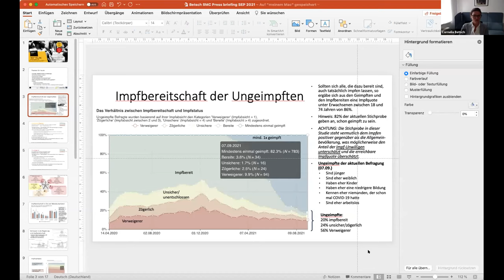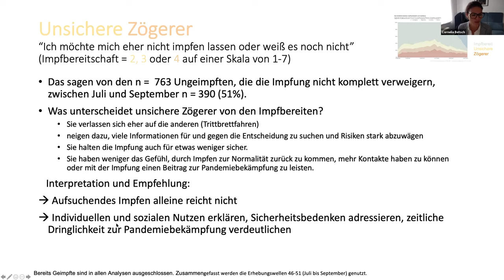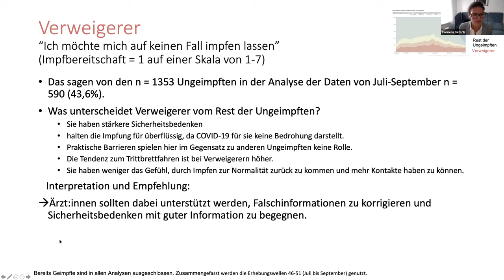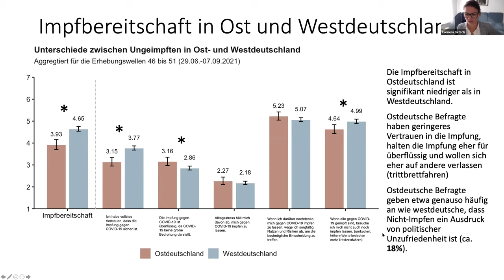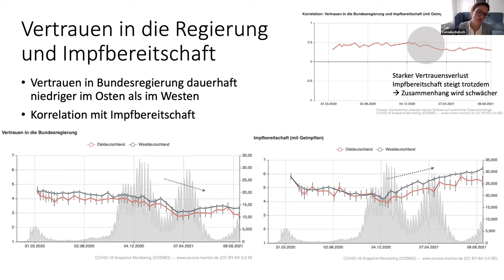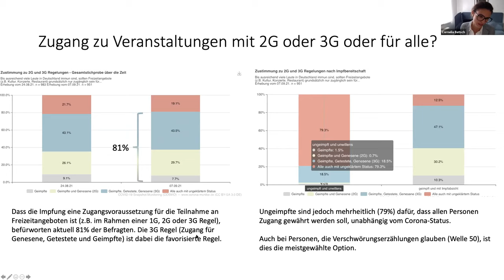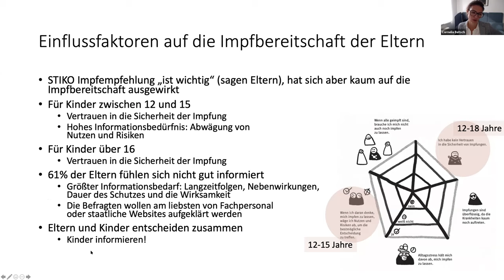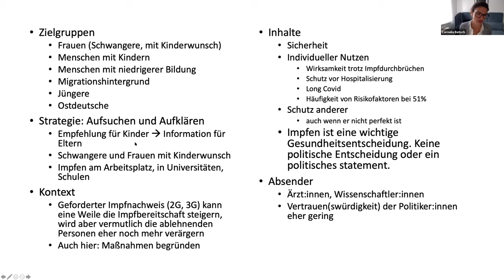Die deutsche Impfkampagne stockt – Gründe, Lösungen, Perspektiven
Die Impfquote in Deutschland steigt nur noch langsam. Zwar sind laut offiziellen Zahlen des Robert Koch-Instituts (RKI) mehr als 61 Prozent der Menschen vollständig gegen SARS-CoV-2 geimpft, dennoch mahnen Bundesgesundheitsminister Jens Spahn und Experten mehr Tempo bei den Impfungen an. Im Juli hatte das RKI berechnet, dass sich eine vierte Welle womöglich verhindern lasse, wenn eine Impfquote bei den 18- bis 59-Jährigen von 85 Prozent erreicht werde. Dies sei nicht gelungen, sagte jüngst RKI-Chef Lothar Wieler. Ohne eine höhere Quote drohe die vierte Welle in den kommenden Monaten einen „fulminanten Verlauf“ zu nehmen. Die Inzidenzen stiegen bis zuletzt, wenngleich sich dieser Trend momentan nicht fortzusetzen scheint. Die Intensivstationen füllen sich derweil wieder – fast ausschließlich mit Ungeimpften.
Der Bund startet daher mit Unterstützung der Länder, Kommunen, dem Handel sowie Verbänden und Organisationen ab Montag eine bundesweite Aktionswoche. Unter dem Motto „HierWirdGeimpft“ sollen Bürgerinnen und Bürgern besonders einfache Impfmöglichkeiten angeboten werden. Doch was können derlei Maßnahmen tatsächlich noch bewirken oder gibt es bessere Möglichkeiten, Unentschlossene zu erreichen? Wie ist das bisherige zögerliche Impfverhalten mancher Bevölkerungsgruppen zu erklären? Wieso gibt es ein so starkes Ost-West-Gefälle? Wie viele Geimpfte tauchen in der amtlichen Statistik nicht auf und liegt die tatsächliche Impfquote deshalb womöglich eigentlich höher?

Eingeladene Expertinnen und Experten:

Prof. Dr. Cornelia Betsch
Professorin für Gesundheitskommunikation, Universität Erfurt, und wissenschaftliche Leiterin des „COSMO – COVID-19 Snapshot Monitoring“

Dr. Felix Rebitschek
Wissenschaftlicher Leiter Harding Zentrum für Risikokompetenz, Fakultät für Gesundheitswissenschaften, Universität Potsdam, und assoziierter Wissenschaftler des Max-Planck-Instituts für Bildungsforschung, Berlin

Dr. Katrin Schmelz
Psychologin und Verhaltensökonomin am Exzellenzcluster „Die Politik von Ungleichheit“, Universität Konstanz und am Thurgauer Wirtschaftsinstitut, Kreuzlingen, Schweiz

Übersicht:
[00:00:00] Begrüßung
[00:03:01] Präsentation COSMO-Studie
[00:15:20] Alter der Impfskeptiker
[00:16:49] Wirkung der Impfwoche
[00:20:18] Signal an die Impfskeptiker
[00:22:22] Impfkommunikation politisch entkoppeln
[00:30:07] Beispiel Dänemark
[00:32:40] Kommunikation über Impfrisiken
[00:40:15] Wirkung von 2G/3G-Regeln
[00:46:38] Ost-West-Gefälle bei den Jüngeren
[00:48:28] Ansprache von MigrantInnen
[00:49:15] Abschlussstatements
[00:55:20] Verabschiedung